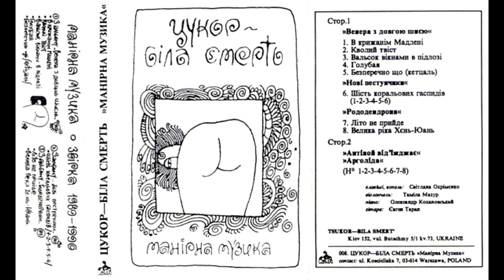Cukor Bila Smert - Manirna Muzyka (Avantgarde/Ukraine/1990) [Full Album]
1990

Цукор Біла Смерть - Манірна Музика

I'm not making any money from this video.